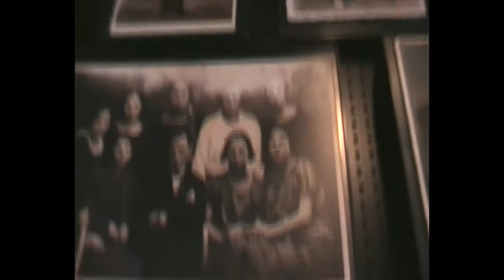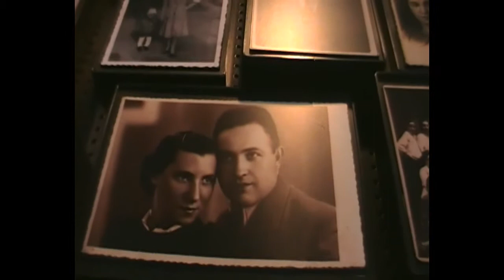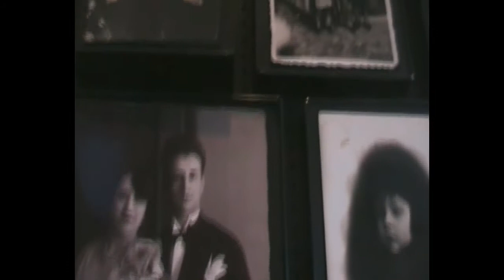Birkenau 1945-2015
A visit to concentration camp of Birkenau, 70 years after its closing. Not to forget.